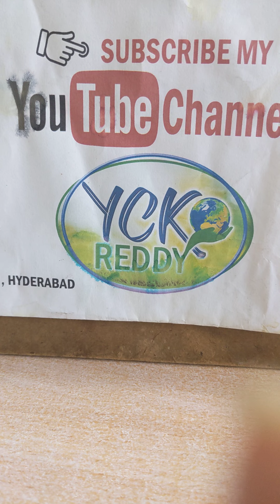shakshi Telugu 17.3.22